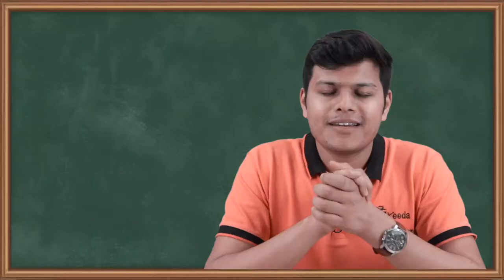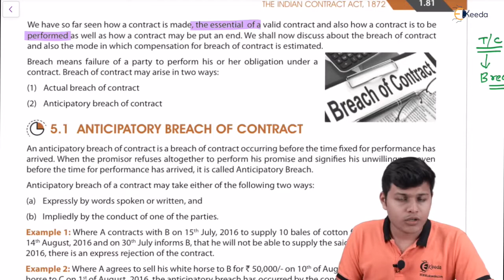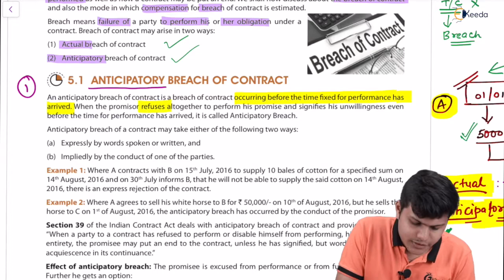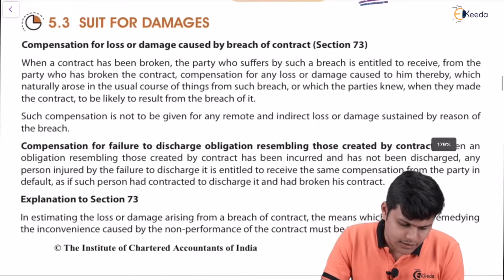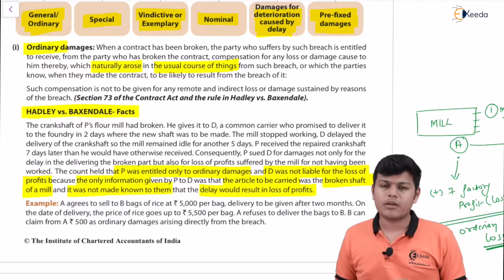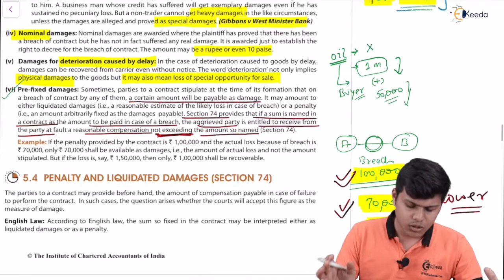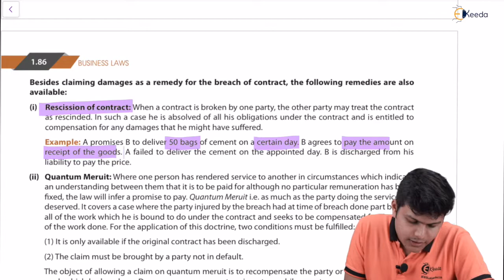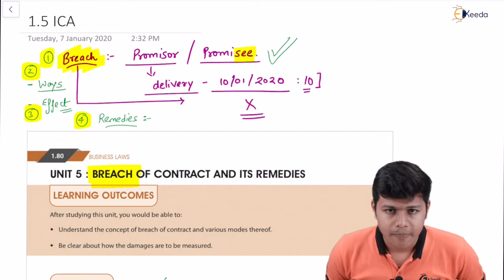Unit 5 Breach of Contract and its Remedies Under ICA - The Indian Contract Act, 1872 - Business Law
Unit 5 Breach of Contract and its Remedies Under ICA Video Lecture from The Indian Contract Act, 1872 Chapter of CA Foundation Business Law Subject for all Commerce Students.

The Indian Contract Act, 1872
The Indian Contract Act, 1872 Video Lectures
The Indian Contract Act, 1872 Tutorials
CA Foundation Business Law
CA Foundation Business Law Videos
CA Foundation Business Law Lectures
CA Foundation Business Law Tutorials

Happy Learning : )